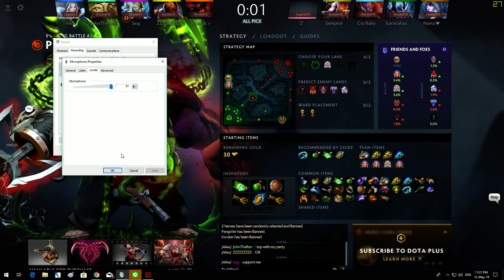Dota 2 Brain Blow Babay ep.573